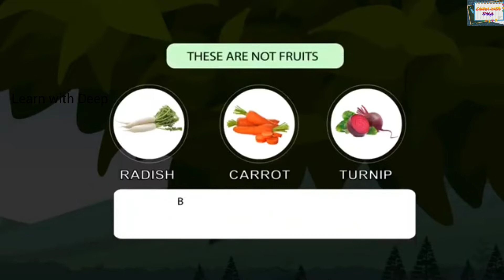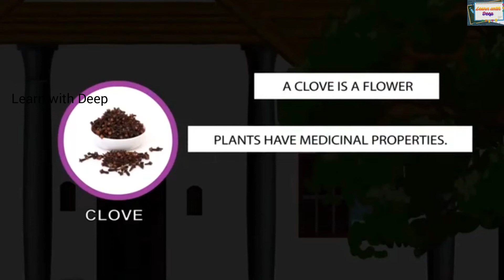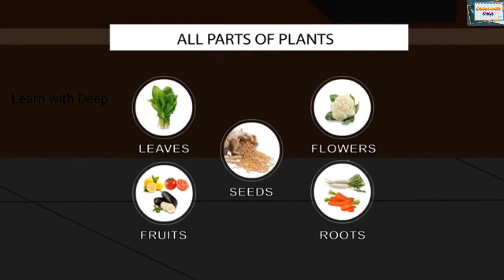CLASS 3/EVS/ CHAPTER 14/ THE STORY OF FOOD/ENVIRONMENTAL STUDIES/ CBSE/ NCERT/ LOOKING AROUND